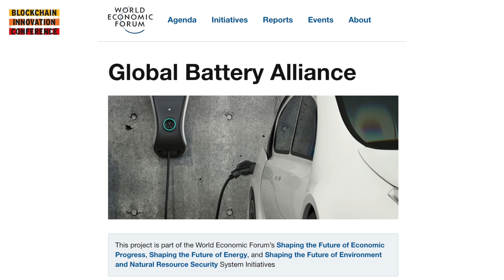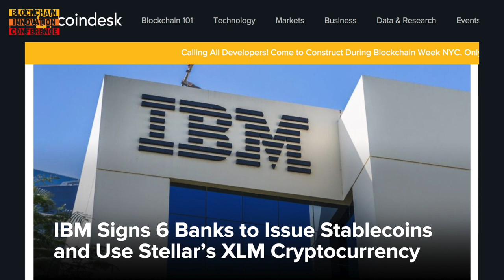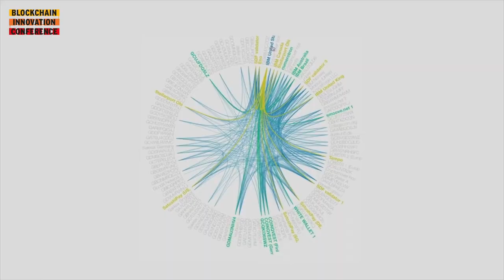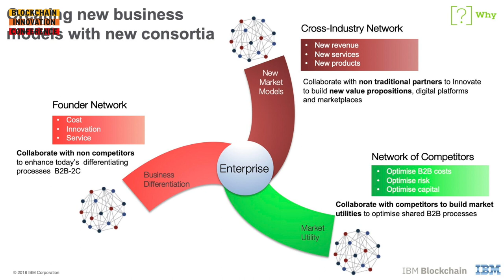INTERVIEW FRANS KEMPEN (IBM) about Blockchain at IBM, World Wire, Foodtrust and Koopman Case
This week I talked to IBM Blockchain Lead Frans Kempen about their cars on the blockchain project, and their newer projects regarding payments (World Wire), food supply chain (Food Trust) and responsible mineral sourcing. IBM took on the noble task to ‘clean up’ the shady Cobalt mine business by tracking Cobalt minerals so customers like Volkswagen will know if their batteries are sourced ethically. Frans tells me all about it!